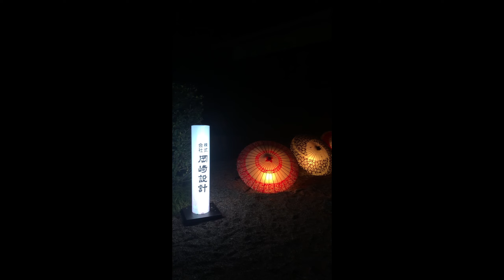NIHONDiaries EP 14: Hanami, Sakura, & Going outside with my cousins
Hi there, I’m Krizia!

About me, I’m a 22 year-old gal who tries to go out of my comfort zone and wants you to take a sneak peek on my private life.

May God bless us despite this Global pandemic crisis! It will end soon, guys. Just don’t forget to surrender yourself and pray on Him. 🙏🏻☝🏻💕

Please don’t forget to wear your masks as well when going outside and always Stay Safe!

Byeee!

YOU CAN ALSO FIND ME ELSEWHERE:
Facebook page (for WP stuffs): MissKirziana
Facebook group (for my WP readers): KRIZIAS’ MISZIANS [OFFICIAL Group]
Wattpad: @MissKirziana (Yes, I’m a WP writer. An aspiring one! ;) Please visit my profile on Wattpad to check out my stories. Thank you & Love lots💕)

Editing app/s used: InShot and PicsArt
Camera/s used: iPhone 8 plus and SNOW